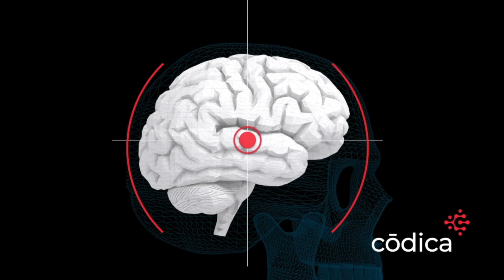Trailer Sesiones de Códica | Moisés Goiz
Entra a mi página para ver todos los detalles.